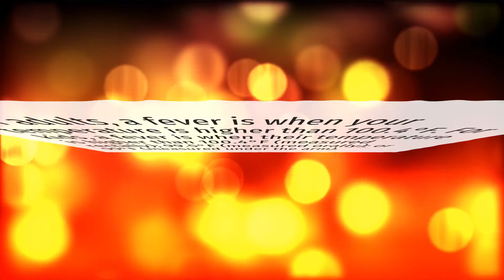Is 37.7 degree Celsius normal?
More About Is 37.7 A Normal Temperature? • Is 37.7 degree Celsius normal?